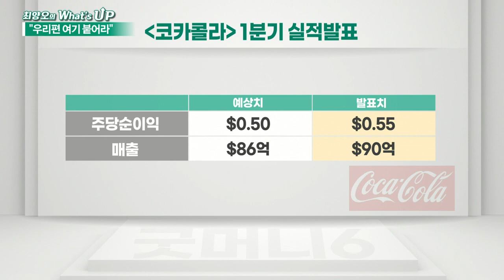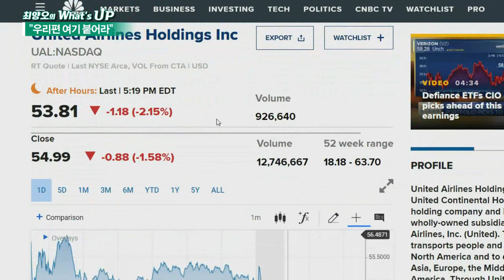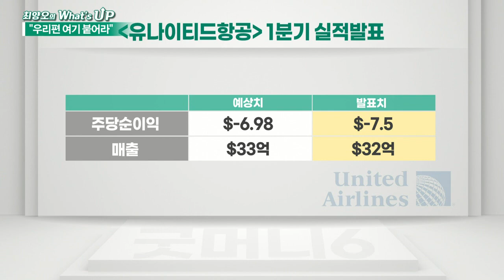美-中 본격 기싸움 "우리편 여기 붙어라"_최양오의 왓츠업 (20210420)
# 美-日 정상회담 개최… 무슨 일이 있었나?
- 거칠어지는 美日 압박에… 中 '주변국 외교'로 맞대응
- 중국, 美·日 정상 성명에 "내정 간섭 반대“
- 바이든·스가, 지난 17일 공동성명서 대만 언급
- 후루야 게이지 日 의원 "더없이 당연한 일"
- 美日 정상 합의문에 52년 만에 대만 명시
- 美日 주축되는 인도태평양 구상 본격 가동
- 美-中 패권전쟁 예열 가속화